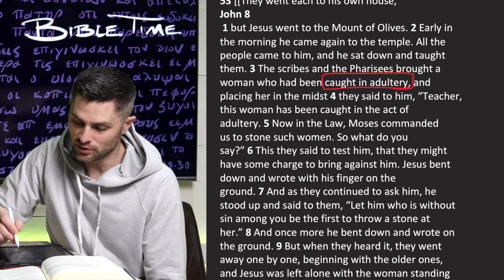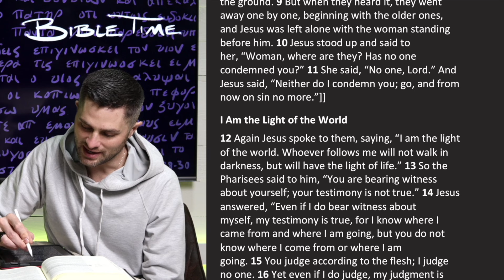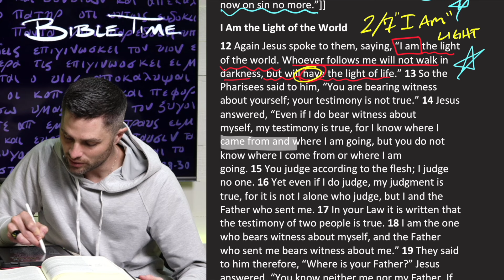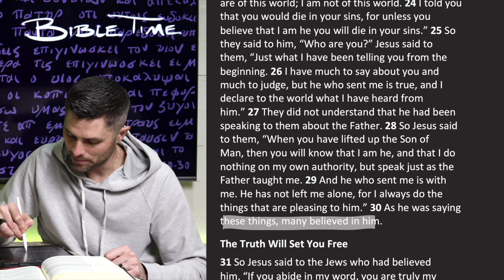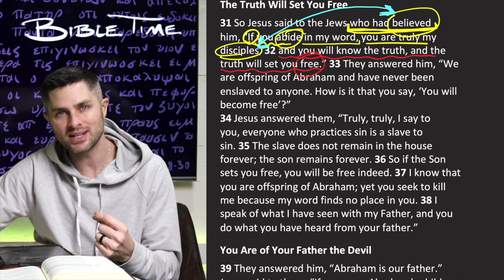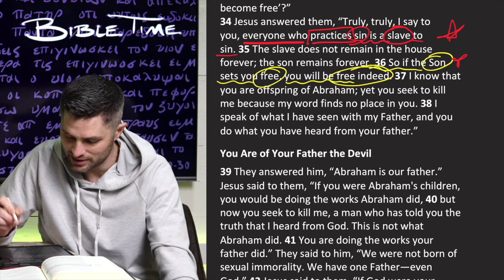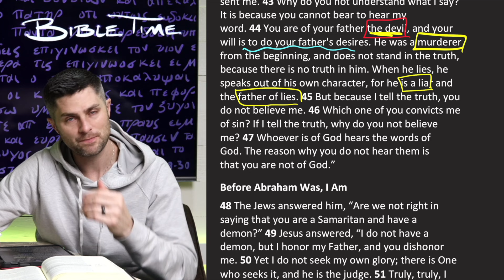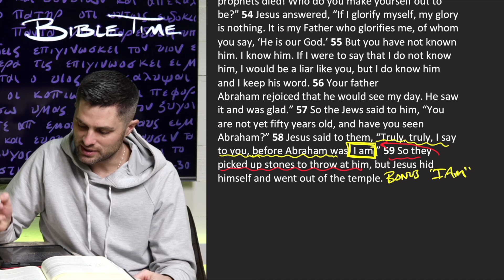John 8 // BibleTime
Thanks for joining us! Whether you're here for the 21DayChallenge or you just came across this video, welcome!

These videos are meant only for a training tool to help you learn how to read on your own and as a supplement to your personal devotion to God!

I hope it helps lead you closer to Jesus!

-Craig